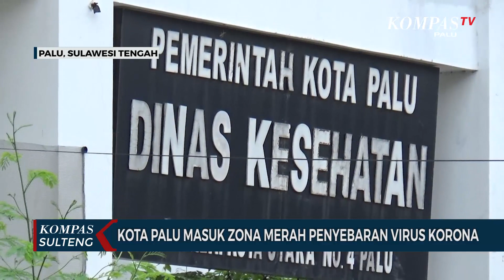Kota Palu Masuk Zona Merah Penyebaran Virus Korona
PALU, KOMPAS.TV - Sejak bulan desember Kota Palu sudah masuk dalam zona merah penyebaran virus korona. penyebarannya tak lagi dari pendatang dari luar Kota Palu melainkan sudah antar warga dalam Kota Palu.

Pada tanggal 28 desember, angka pasien terjangkit virus korona berjumlah 389 pasien, angka itu diperkirakan terus bertambah. Kepala Dinas Kesehatan Kota Palu Dokter Huzaemah tingginya peningkatan jumlah pasien terjangkit virus korona membuat Kota Palu masuk zona merah rawan penyebaran covid 19.

Menurut Dokter Huzaemah, penyebarannya berada pada transmisi lokal// ditambah kepatuhan pada protokol kesehatan dianggap masih kurang menambah penyebab bertambahnya warga Palu yang terpapar virus korona.

Meningkatnya jumlah pasien ikut berdampak pada ruangan perawatan di rumah sakit menjadi terbatas, akibatnya, lebih dari lima puluh persen memilih untuk isolasi mandiri. tercatat dari 389 pasien, 243 diantaranya memilih karantina mandiri, sisanya dirawat di empat rumah sakit di kota palu dan satu rumah sakit darurat.